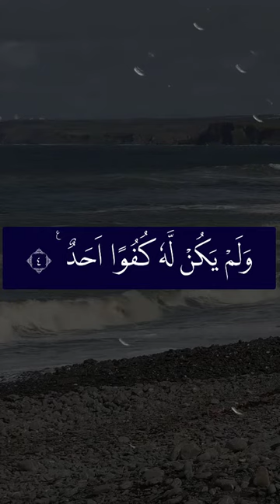[QS.112] Surah Al-Ikhlash | Al Quran Merdu Juz 30 | Hafalan Juz Amma Anak (Best Recitation)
Bacaan Merdu AlQuran Surah 112: Al Ikhlash. Bacaan Hafalan Juz 30 (Juz Amma) Surat Pendek Metode Ummi.

✅ Dukung Channel ini yaaa kak

Surat 078. An-Naba
Surat 079. An-Naaziaat
Surat 080. Abasa
Surat 081. At-Takwiir
Surat 082. Al-Infithaar
Surat 083. Al-Muthaffifiin
Surat 084. Al-Insyiqaaq
Surat 085. Al-Buruuj
Surat 086. Ath-Thariq
Surat 087. Al-Alaa
Surat 088. Al-Ghasyiyah
Surat 089. Al-Fajr
Surat 090. Al-Balad
Surat 091. Asy-Syams
Surat 092. Al-Lail
Surat 093 .Adh-Dhuha
Surat 094 .As-Syarh
Surat 095 .At-Tiin
Surat 096. Al-Alaq
Surat 097. Al-Qadr
Surat 098. Al-Bayyinah
Surat 099. Az-Zalzalah
Surat 100. Al-Adiyaat
Surat 101. Al-Qaariah
Surat 102. At-Takaatsur
Surat 103. Al-Ashr
Surat 104. Al-Humazah
Surat 105. Al-Fiil
Surat 106. Quraisy
Surat 107. Al-Maauun
Surat 108. Al-Kautsar
Surat 109. Al-Kaafiruun:
Surat 110. An-Nashr:
Surat 111. Al-Lahb ( Al-Lahab):